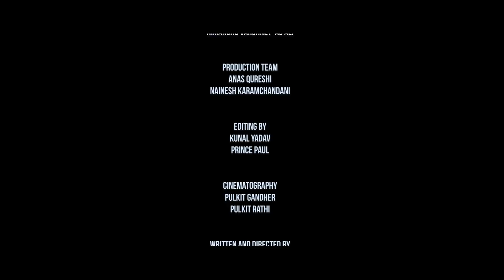DIWALI | ENZO FILMS | DIWALI SPECIAL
'के कोई धर्म ऐसा चलाया जाए, इंसान को इंसान बनाया जाए'

'DIWALI'- a small tale of a father and his son Ali.

Kala Pathshaala and Snigdha Banerjee

Special Mention
Archit Mishra

Harshat Kaura as Father
Himanshu Varshney as Ali

Production Team
Anas Qureshi
Nainesh Karamchandani

Editing by
Kunal Yadav
Prince Paul

Cinematography
Pulkit Gandher
Pulkit Rathi

Nikunj Sharma

Watch it, share it with your family and do tell us about your experience.